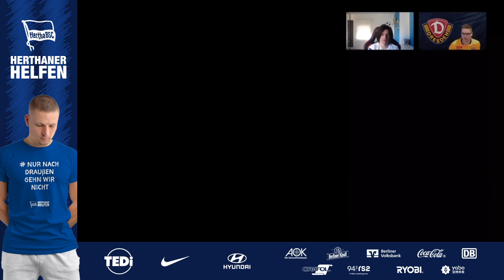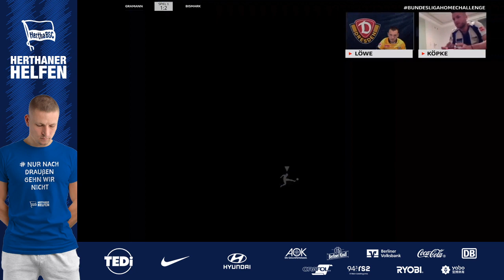Bundesliga Home Challenge | Hertha BSC vs. Dynamo Dresden | Pascal Köpke u. Tom Bismark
Berlin - Stürmer Pascal Köpke und eHerthaner Tom Bismark übernehmen in der nächsten Runde der 'Bundesliga Home Challenge' die Controller von Maximilian Mittelstädt und Elias Nerlich. Am vergangenen Spieltag hatte sich das blau-weiße Duo einem starken SC Freiburg mit einer 7:12-Niederlage geschlagen geben müssen. Diese personelle Umbesetzung im Team ist aber keine Konsequenz aus der verlorenen Partie gegen die Breisgauer, wie Herthas eSportler Tom Bismark erklärt: "In so einem tollen Format, wie der Bundesliga Home Challenge, will jeder von uns mal an die Konsole. Wir haben von Anfang an ausgemacht, dass wir durchrotieren und ich bin sehr froh, dass ich mit Pascal zusammen die blau-weiße Fahne hochhalten kann."